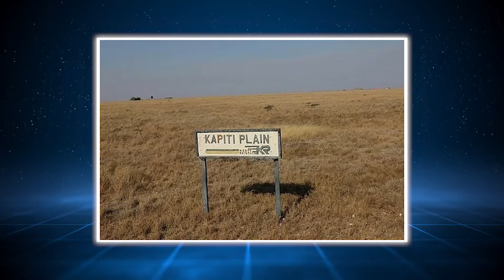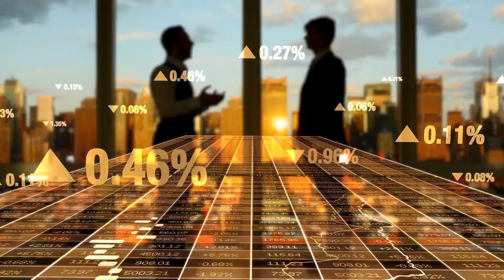How Kenya Is Building Its Future With Amazing Projects!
🌐  What if the future is already here? KIMLUD brings you the cutting edge of AI, robotics 🤖, technology 🚀, and megaprojects 🏗️ shaping tomorrow.
From AI-run cities to humanoid robots and next-gen global builds, we reveal the smart innovations transforming our world.

📹 IN THIS KIMLUD VIDEO
Kenya is shaking up East Africa with a series of groundbreaking mega projects planned for 2024! In this video, explore the ambitious developments that are transforming the region's infrastructure, economy, and connectivity. From massive transportation projects to innovative energy initiatives, these undertakings are poised to redefine East Africa's landscape. Discover the technologies, investments, and strategic vision behind these projects, and learn how they will impact Kenya's future growth and East Africa's regional dynamics. Whether you're interested in engineering, infrastructure, or the future of African development, this video provides a captivating look at Kenya's bold moves in 2024.

⚡ kenya's Megaprojects
⚡  kenya's Infrastructure
⚡  kenya's Development
⚡ kenya's Smart Cities

🕗⏰ CHAPTER TITLES / TIMESTAMPS
00:00  🎧 Intro about kenya megaprojects
00:56  🎧 EPCO Builders
02:23  🎧 Athi green Smart city
02:48  🎧 The Nairobi Mombasa Expressway
03:42  🎧 Kenya's Economic zone mombasa
04:40  🎧 Mombasa gate bridge
06:31  🎧 Cloudoon data center
09:06  🎧 Conclusion

💡 ENJOYED THIS KENYA MEGAPROJECT DEEP DIVE?

🤖 ABOUT: KIMLUD | Future Tech 🚀 MegaProjects 🏗️ Shaping Tomorrow’s World 📡 Today
Welcome to KIMLUD — the channel where future technology meets groundbreaking megaprojects.
Breakthroughs in AI and quantum tech are reshaping our world.
I bring you the stories behind the world’s most daring innovations transforming life as we know it.

🔹 Get vidIQ to grow your channel faster!